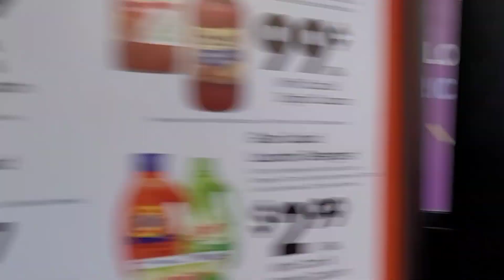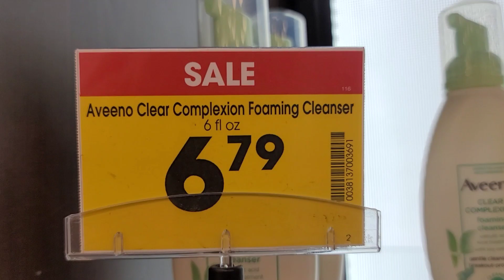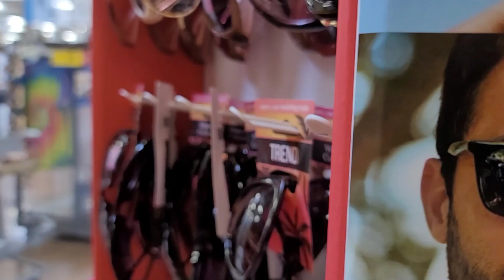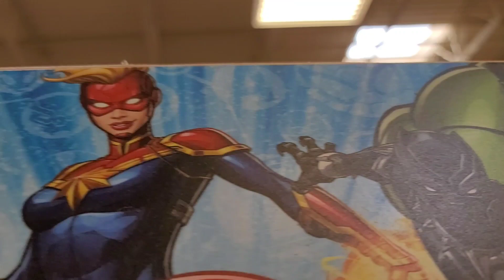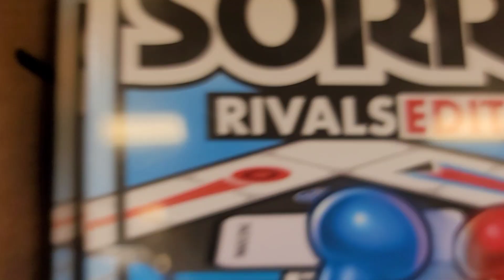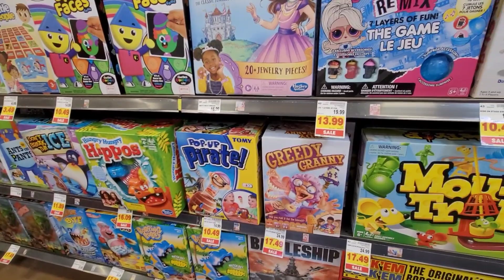Day in the Life of a Navajo Mom of 5 + Nahum's Shopping Vlog